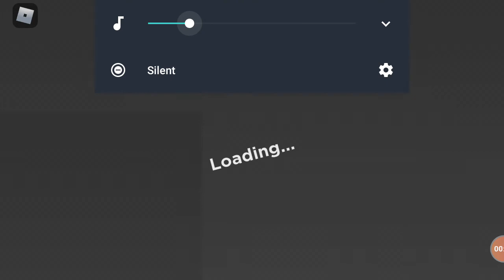Let's play wayfort on roblox